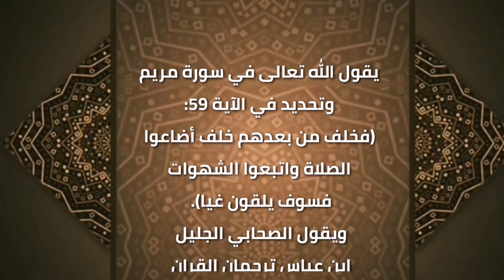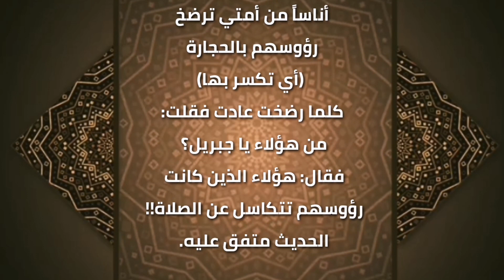احذر ! هذه المعصية هي عند الله أخطر من الزنا وانت تفعلها يوميا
لمزيد من المواضيع الجديدة والمفيدة رجاء قم بزيارة موقعنا الإلكتروني:
ملخص حول الموضوع:
ان المسلم معرض في حياته لقتراف أنواع كثيرة من المعاصي والذنوب، لكن درجة خطورة هذه المعاصي والأثام تختلف فمنها البسيط ومنها متوسط الخطورة ومنها الخطير جدا.. فما هي هذه المعصية التي تعتبر أخطر من الزنا وكثير من الناس يفعلونها يوميا وقد تكون انت أيضا تفعلها يوميا... تابع الفيديو إلى نهايته لتعرف الإجابة..

التعريف بالقناة:
قناة " Islamic Ideas - أفكارإسلامية" قناة إسلامية شاملة، ومستقلة، تختص بالدعوة إلى الإسلام الوسطي المعتدل في المغرب والعالم العربي والإسلامي وباقي أنحاء العالم، تعنى بأخبار المسلمين وقضاياهم السياسية والاقتصادية والاجتماعية والثقافية..تهتم بكل ماهو جديد ومفيد ، آخر الأخبار، غرائب، عجائب ، طرائف..، والكثير من الأشياء المفيدة، اشترك معنا وكن أول من يتوصل بالجديد.

ﻻ_ﺗﻨﺴﻰ_مشاركة_الفيديو_مع_أهلك_وأصدقائك_ومعارفك_ لتنال الأجرأردوغان يكافئ لاجئا سورياً انقذ سيدة تركية مكافأة كبيرة لم يتوقعها احد
ملخص حول الموضوع:
لاجئ سوري ينقذ عائلة تركية من تحت الأنقاض وهذا ما دفع أردوغان لمكافئته
محمود العثمان شاب سوري لاجئ في تركيا يتحول إلى بطل في وسائل الإعلام بعدما أنقذ بيديه عائلة من تحت أنقاض منزلهما المنهار بسبب الزلزال.

ﻻ_ﺗﻨﺴﻰ_مشاركة_الفيديو_مع_أهلك_وأصدقائك_ومعارفك_ لتنال الأجر